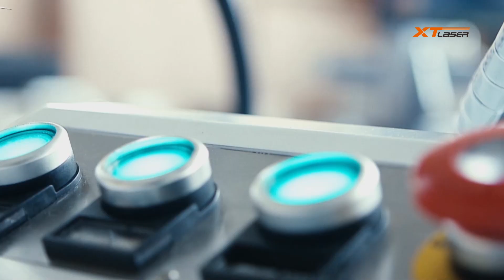Introduction of XTLASER factory,manufacturer of Laser machinery